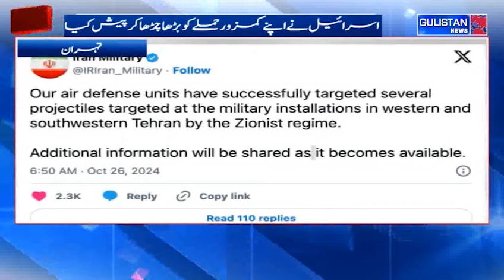Iran's claim of failure of the Israeli att@ck, confirmation of the dea_th of 4 Iranian soldiers